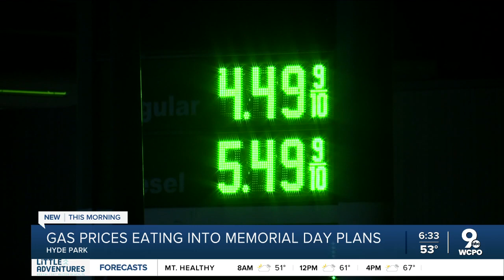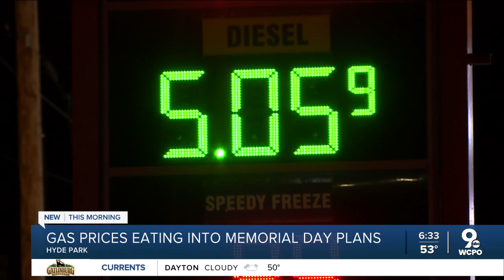Experts offer advice on how to save gas money this holiday weekend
AAA said people are still traveling, but maybe they don't go as far, maybe they don't stay as long, maybe they're eating in instead of going out every night.